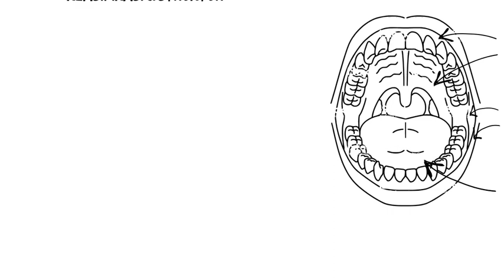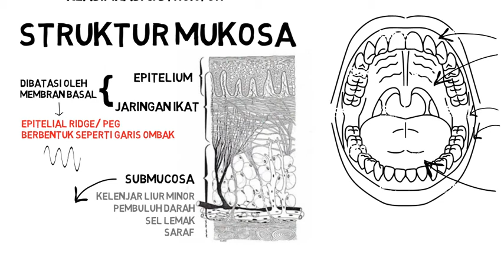Mukosa Rongga Mulut: Klasifikasi dan Struktur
Klasifikasi dan struktur mukosa rongga mulut

TANPA BAYAR. Selamanya!

Channel Podcast Dokter Gigi GAUL di Spotify

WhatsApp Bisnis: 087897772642